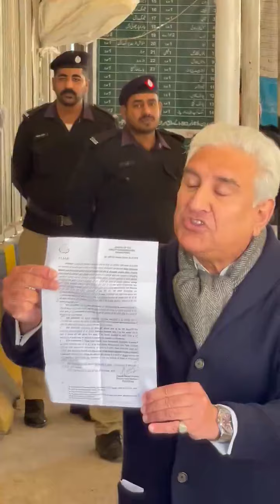پاکستان کے سابق وزیر خارجہ شاہ محمود قریشی کی گرفتاری سے پہلے بیان آپ پی یو سی چینل پر دیکھ سکتے ہیں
شاہ محمود قریشی کو سپریم کورٹ کے ضمانت کے باوجود زبردستی دھکے مار کر گرفتار کر لیا افسوس کا مقام ھے